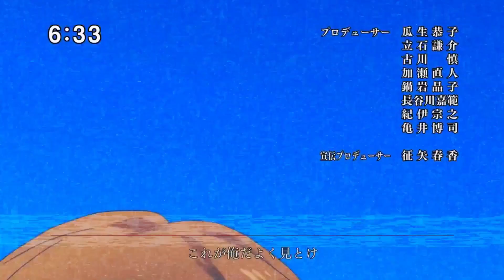Mi llum destroza todo y apenas es rango 4 qwq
Bueno lo prometido es deuda y desde hace siglos que les debo esto , espero que les guste esta mini review de Llum destrozandole el *rto a todo lo que se mueve xD

Si necesitan alguna cosita diganme por estas dos partes ;3